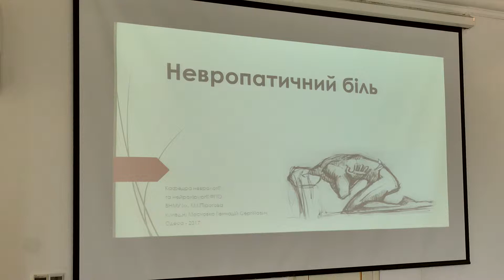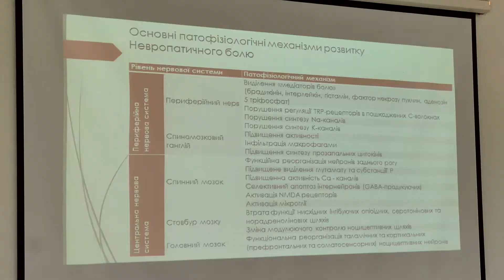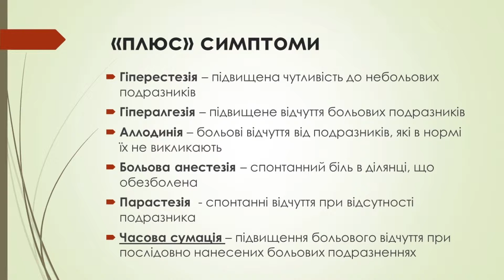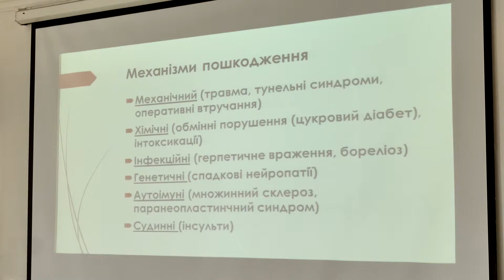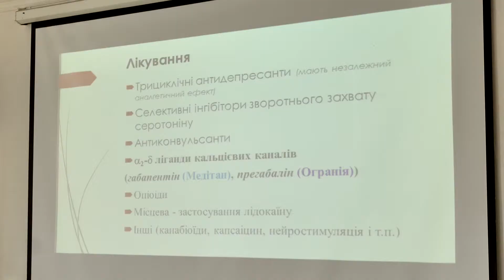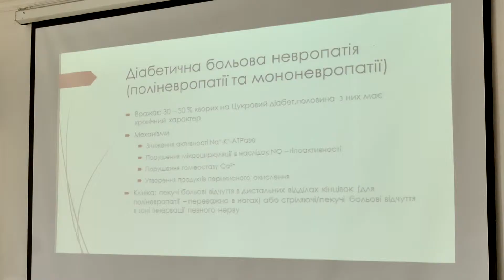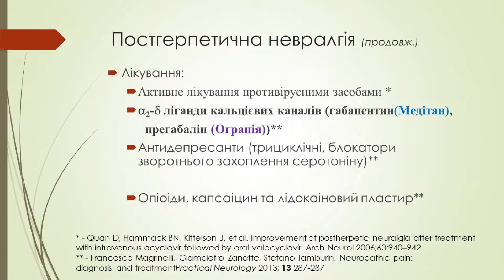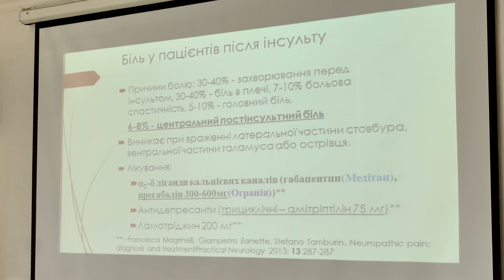Московко Г.С. ( Вінниця) - Діагностика неропатичного болю.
NEUROSYMPOSIUM 2017, ІХ Міжнародна конференція, 12-14 вересня 2017, м. Одеса
Московко Геннадій Сергійович
Невролог. Завідувач кафедри Неврології та нейрохірургії факультету післядипломної освіти Вінницького національного медичного університету ім. М.І.Пирогова
Наукові інтереси: розлади ходи, екстрапірамідні порушення, головний біль та демієлінізуючі захворювання.
Член Американської академії неврології.